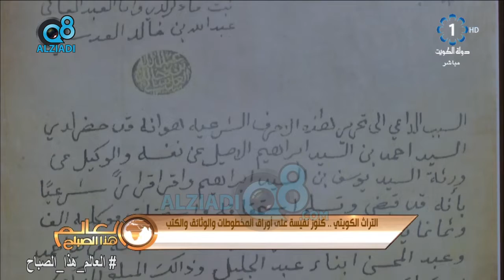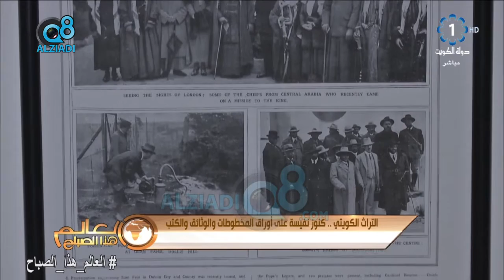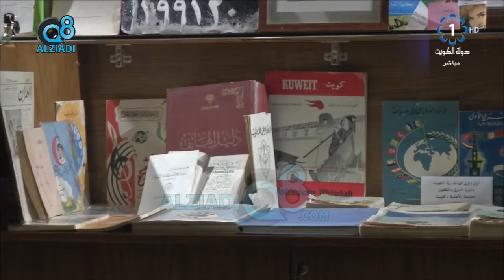التراث الكويتي .. كنوز نفيسة على أوراق المخطوطات والوثائق والكتب